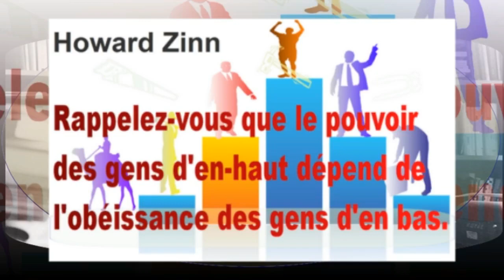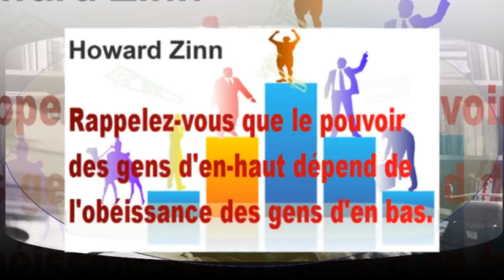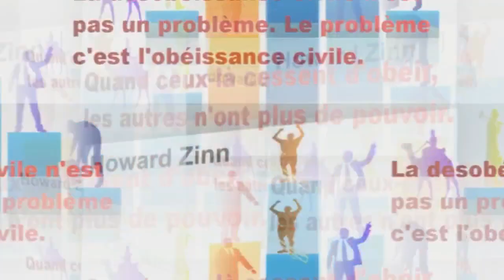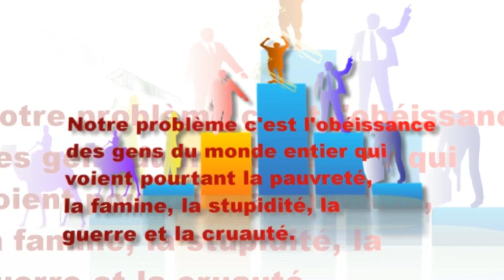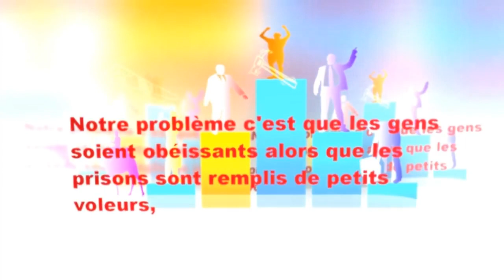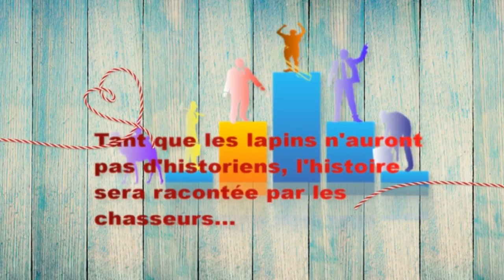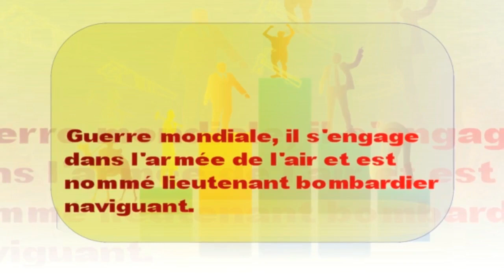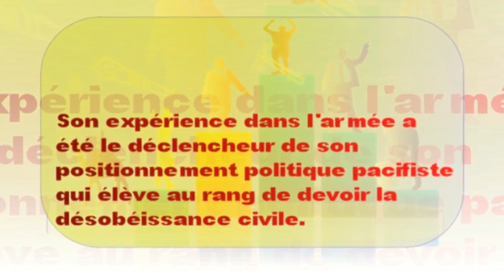Citation célèbre, Howard Zinn, 12